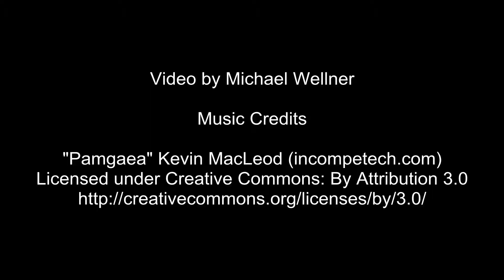West of the Lake Gardens - Aerial views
Aerial footage of the gardens at West of the Lake Gardens - Manitowoc, WI  Footage taken with DJI Phantom 2 and GoPro Hero 3